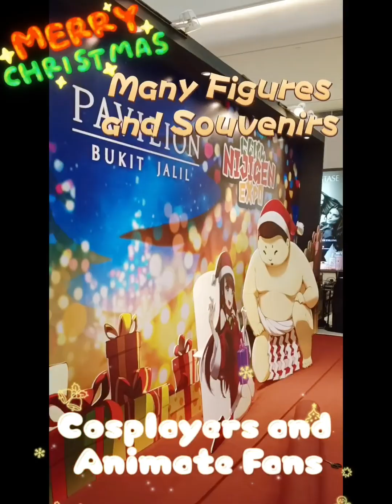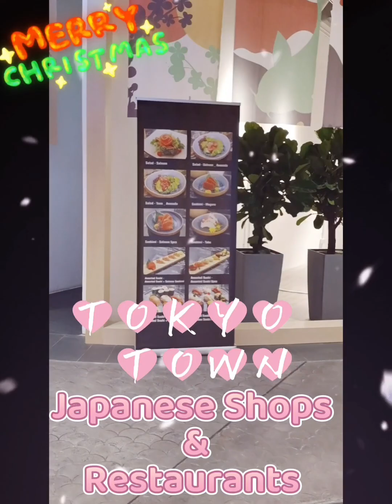Animation & Cosplay Events at Pavilion Bukit Jalil + TOKYO TOWN Tour